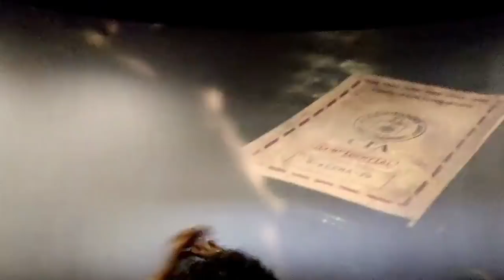KGF Chapter 2 में Yash और PM के किरदार में दिख रही, Ravina tandan का धमाकेदार सीन देखिये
केजीएफ फिल्म देशभर के सिनेमाघरों में रिलीज हो गई, रिलीज होते ही इस फिल्म ने ताबड़तोड़ प्रदर्शन किया है. दर्शक जहां यह फिल्म देखने के बाद इसकी तारीफ करते नहीं थक रहे हैं, वहीं इस फिल्म के कई ऐसे सीन है, जो आपको एंटरटेमेंट के एक अलग ही लेवल पर ले जाएंगे. हम यहां पर इन्हीं में से एक सीन की बात कर रहे हैं, जो रवीना टंडन और रॉकी यानी कि यश के बीच फिल्माया गया है.
(KGF film was released in cinemas across the country, as soon as it was released, this film has performed very well. While the audience is not tired of praising this film after watching it, there are many such scenes in this film, which will take you to a different level of entertainment. Here we are talking about one of these scenes, which has been filmed between Raveena Tandon and Rocky i.e. Yash.)

fact story in hindi,
1,000 amazing facts,
fact story news example,
Most intresting Facts,
KGF Chapter 2 Movie hit scene